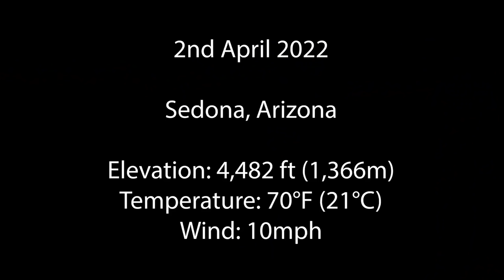Oregon Track Club - Track Session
Oregon Track Club is in Flagstaff Arizona for a 5 week training block at 7000ft altitude before starting their outdoor track season. Hassan Mead(2016 Olympian), Will Paulson, Vincent Ciattei workout down in Sedona, Arizona which is at 4,500ft for some speed work as well as some 1200's.

The workout: (3x(4x400(100m jog)) ; 3x 1200m/300m(2 mins))

Timecodes:
00:00 Intro, Warm Up,
06:34 The Workout (3x(4x400) ; 3x 1200m/300m)
17:39 Post workout Chat

Many of you have asked if there is a way to financially support the production of our videos. We created a Members area for those of you who find value in what we create.

The Sweat Elite Youtube channel is free to watch but not free to make - our travel expenses, equipment costs, rentals and editing costs add up to thousands of dollars a week. On top of this, it takes us many hours per week to schedule videos, travel to and from filming, managing social media accounts and producing the content itself. Youtube ads cover around 30% of our costs.

We hope that the videos we being you for free bring value in means of entertainment, knowledge, motivation, exposure to some of the sports great athletes and valuable running insight.

Help us create more running content for you!